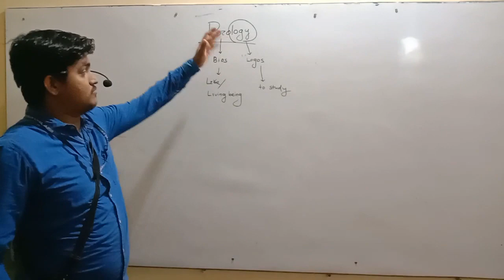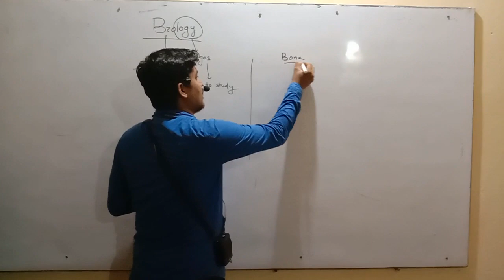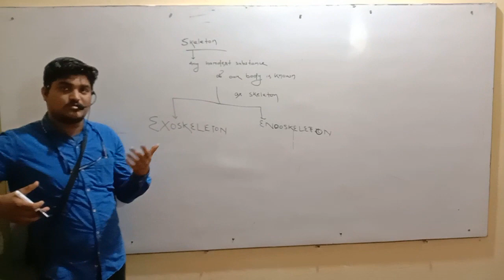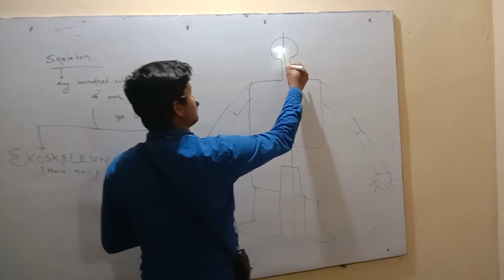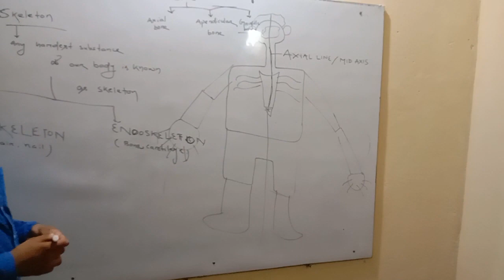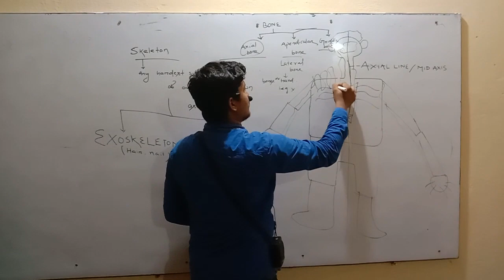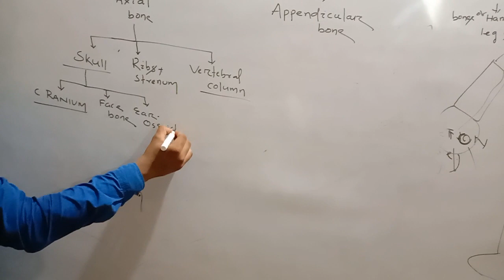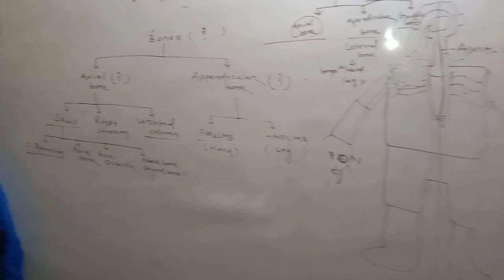Biology Skeleton Introduction part 1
Siba Sir